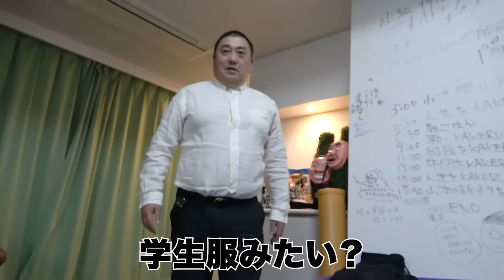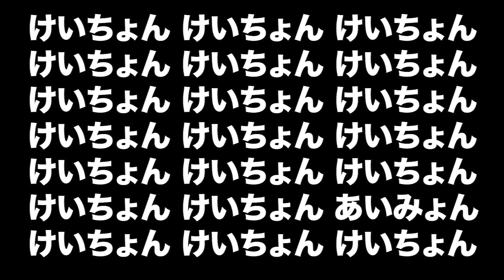【過去最大の事件に】マッコイの家にまたアポなしで行ったよ【50回記念SP】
Win Win Wiiinで話題になった動画です！

アサ芸プラスさんが「命と引き換えメシ」を取り上げてくれました！

けいちょんチャンネルは毎週火・金に動画を更新！
次回は５/２６(火)に更新します！

柳瀬マネージャーとの相撲戦績３戦０勝３敗